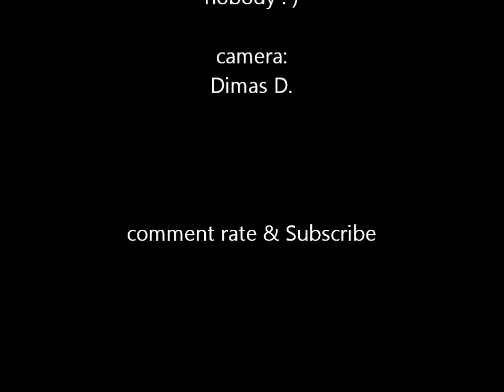domino reclame (first video)